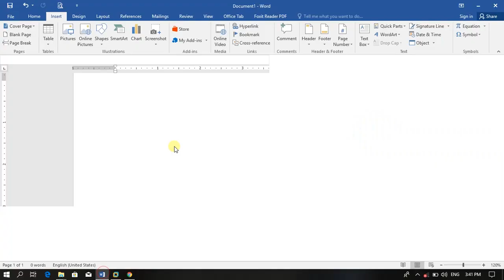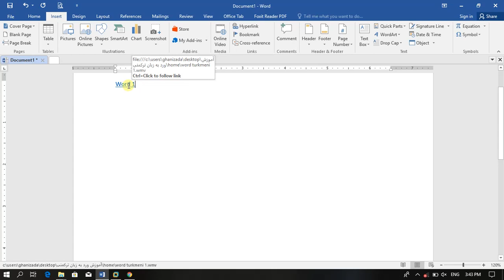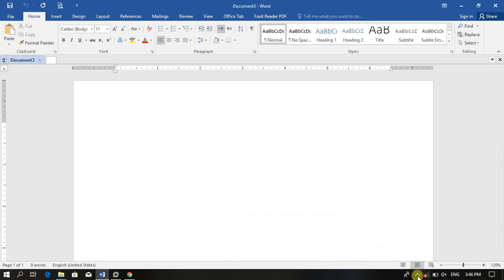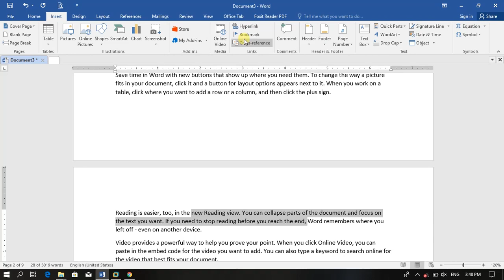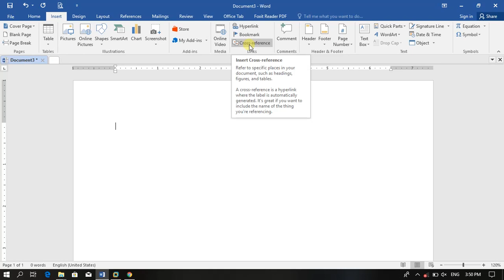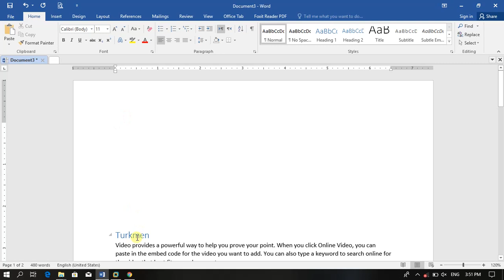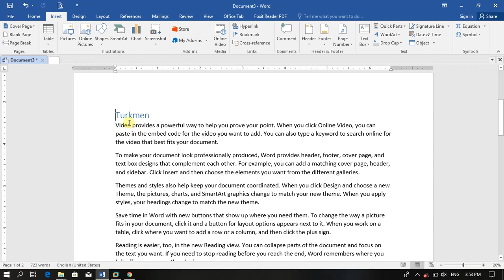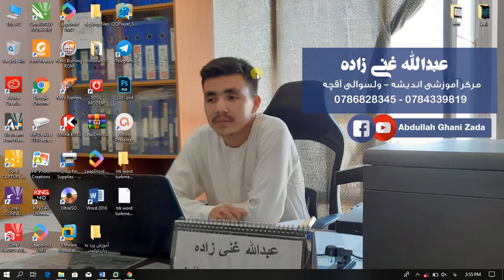آموزش ورد به زبان ترکمنی - قسمت ششم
آموزش ورد به زبان ترکمنی - قسمت ششم درصورت برووز مشکل با واتساپ بنده تماس بگیرید ویا درقسمت کمنت همین ویدیو سوالات خودرا مطرح کنید تا به سوالات شما رسیدگی گردد